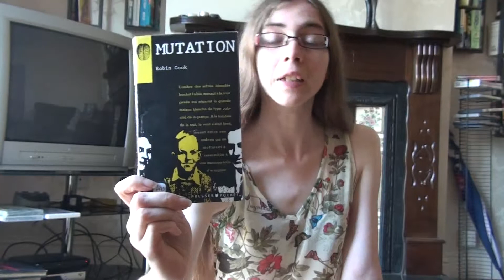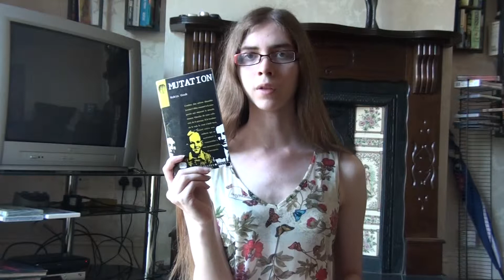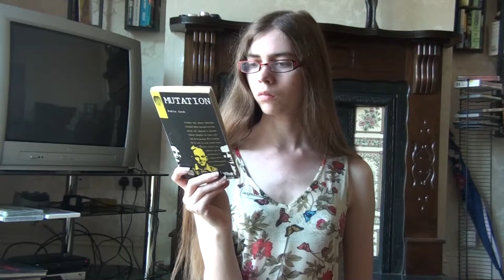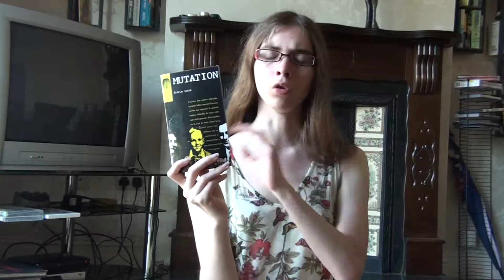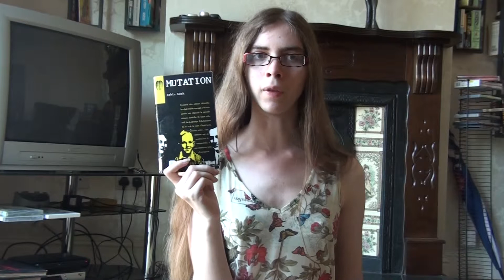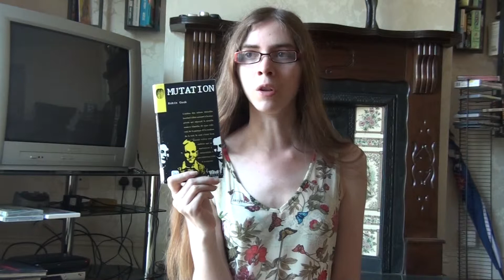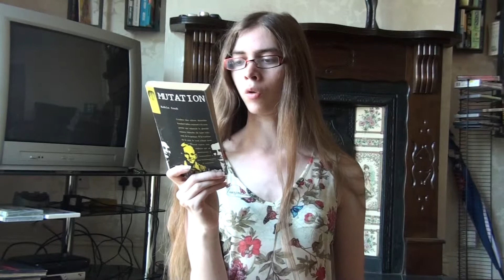Revue lecture : "Mutation" de Robin Cook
Une déception... Ni l'intrigue, ni les personnages, ni la plume de l'auteur ne m'ont convaincue. Ce sont des choses qui arrivent !